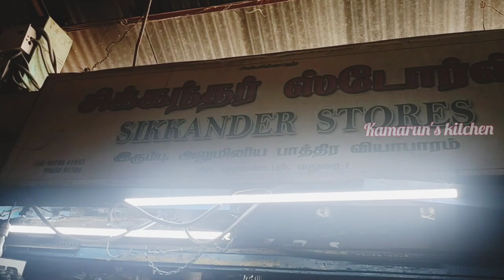மதுரை சிக்கந்தர் இரும்பு கடை|| Madurai sikkandar cast iron Shop|| Madurai shopping vlog in tamil